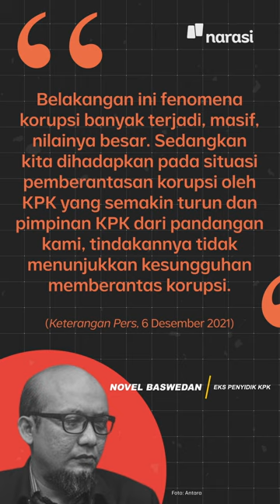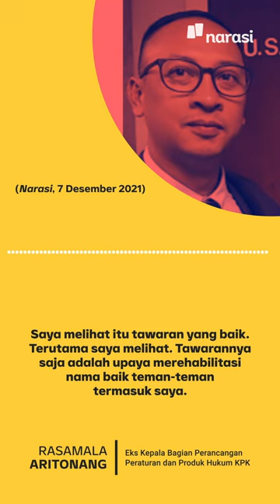Kenapa Eks KPK Ada yang Gabung Polisi dan Ada yang Tidak? | Narasi Newsroom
Sebanyak 44 eks pegawai Komisi Pemberantasan Korupsi (KPK) menerima tawaran untuk menjadi Aparatur Sipil Negara (ASN) di lingkungan Polri, salah satunya adalah Mantan penyidik senior KPK, Novel Baswedan. Mereka akan dilantik hari ini di Mabes Polri, bertepatan dengan Hari Antikorupsi Sedunia. Sementara 12 eks pegawai KPK lainnya memutuskan menolak untuk bergabung dengan Polri.

Ada yang menerima, ada juga yang menolak, apa alasannya?

(Narasi)